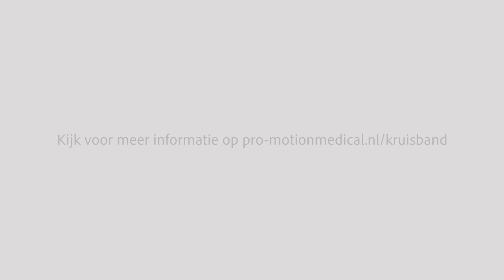Weer voetballen na een gescheurde kruisband!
Anouk scheurde haar kruisbanden en was bang dat ze nooit meer goed kon voetballen. Dankzij de TLS operatietechniek, die uitgevoerd wordt in ViaSana, sport ze tien maanden later weer op hetzelfde niveau! Kijk voor meer info op